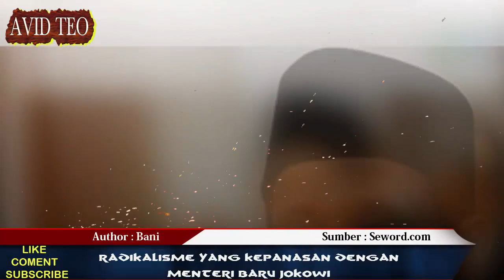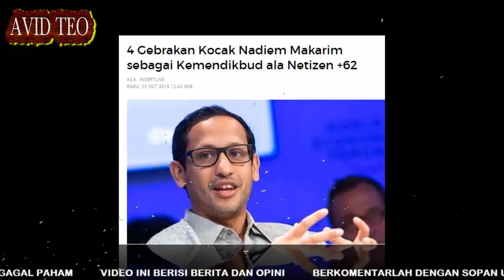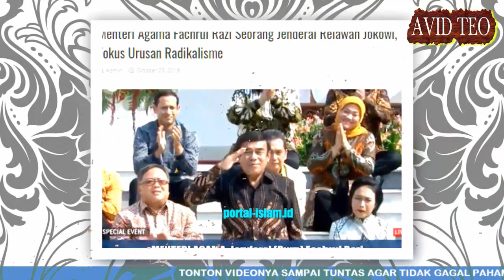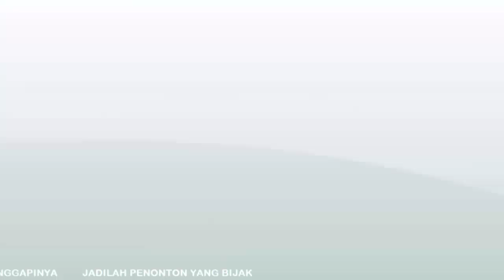Mereka yang Kepanasan Dengan Para Menteri Baru Jokowi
Opini Berita Politik Terbaru

Sumber Artikel :
Penulis :